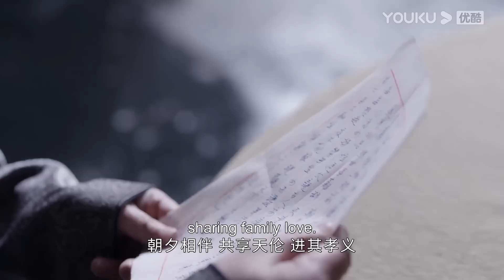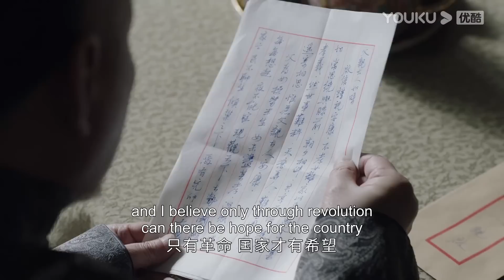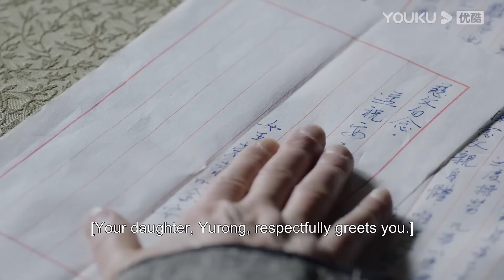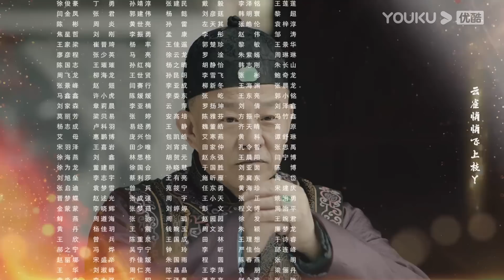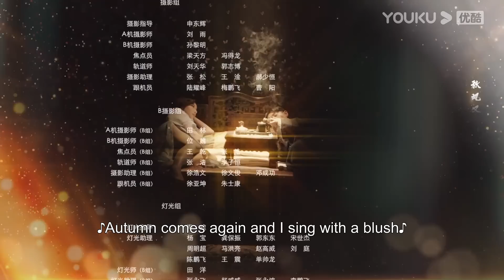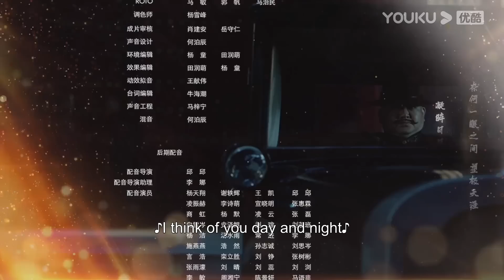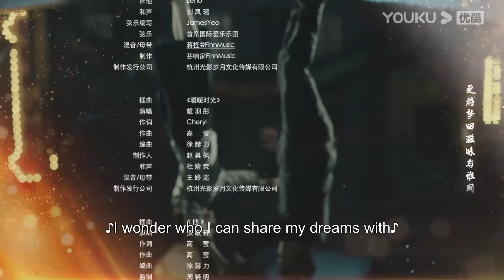[The Last Princess] EP30 | Bossy Warlord Falls in Love with Princess | Wang Herun/Zhang He | YOUKU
Welcome to download YOUKU international APP to stream "The Last Princess" anywhere with multi subtitles.

[The Last Princess 步云衢] In the early 20th century, people lived in poverty in China. Jin Yurong, who was from a downfallen aristocrat family, aspired to become a doctor to help more people with her skills. She met Zhao Zhengnan, who was from a powerful family and also wanted to help the people. They met each other, got to know each other and fell in love with each other, while trying their best to find the ways to make the world a better place. After going through many hardships, Yurong finally became a doctor and Zhao Zhengnan became a progressive military officer who kept people safe. However, they had to separate from each other due to the storm of the era and in the end, they were far apart from each other. When Yurong fell into the depths of despair, the communism belief lit up her world and she gradually started her new life fighting for the revolution, becoming its invisible guardian. After overcoming danger, Yurong and Zhao Zhengnan finally got married. Being influenced by Yurong, Zhao Zhengnan became a Communist too. They joined hands in the Anti-Japanese War of Resistance and welcomed the new China together.

★Starring: Wang Herun/Zhang He/Zheng Haoyuan/Ke Naiyu/Meng Qin/Yu Qingbin/Gao Haicheng/Deng Gang/Zhang Liang/Li Yaojing/Wu Yuanjun/Guan Ai Ni
★35 Episodes